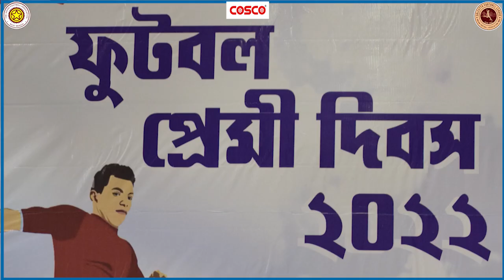কিভাবে পালিত হল "ফুটবল প্রেমী দিবস"? কি বার্তা দিল আইএফএ?